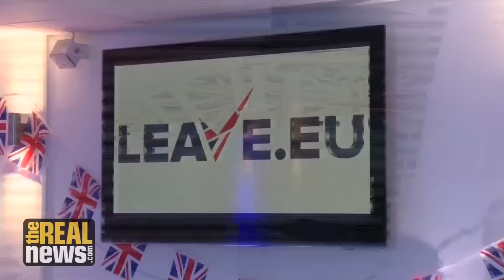Lapavitsas: The Left Needs to Develop an Alternative Plan for Europe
Economics professor Costas Lapavitsas says Britain's vote to leave is a direct result of the EU’s lack of democracy